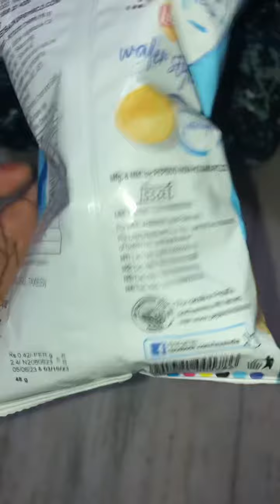Unboxing lays wafer style salt with pepper flavour 31-7-23